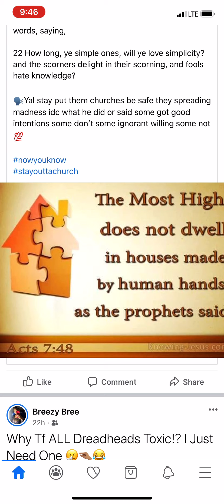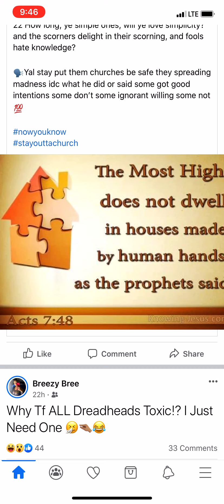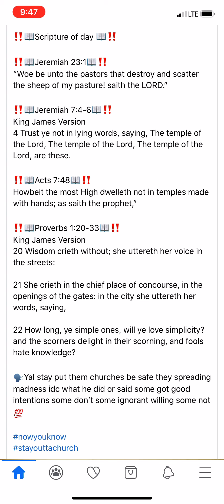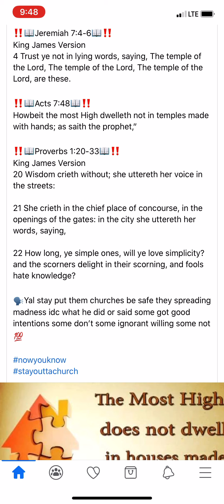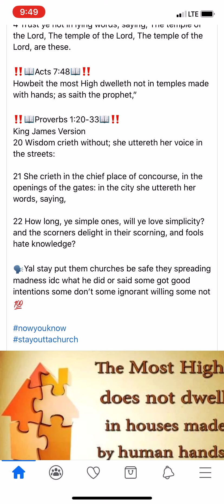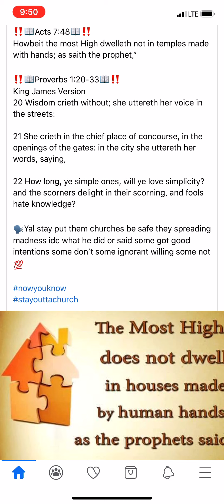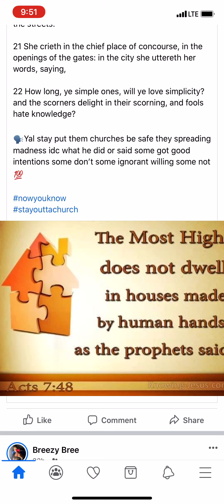Truth Not in temples